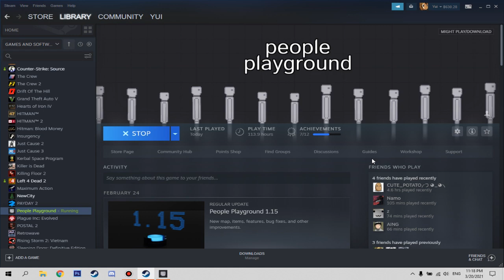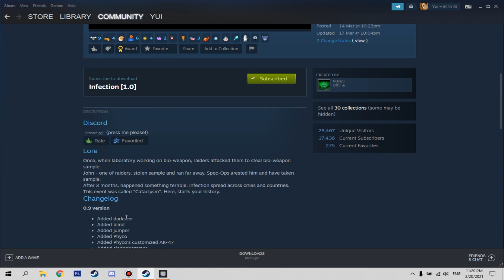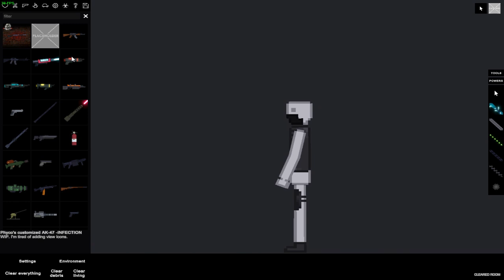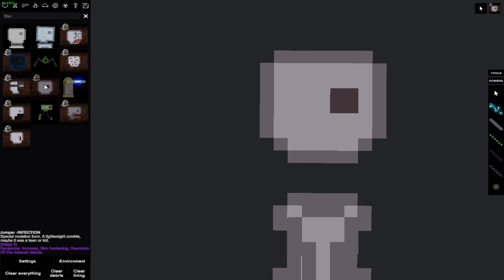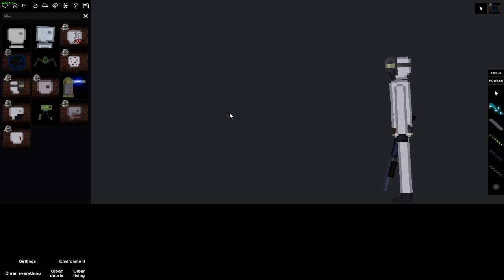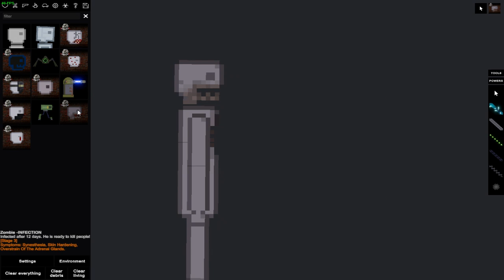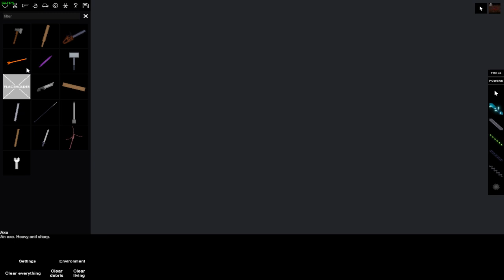ซอมบี้ทำลายโลก?! | People's Playground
ถ้าเกิดชอบ หรืออยากให้ทำอีก สามารถคอมเม้นได้เลยนะครับ!